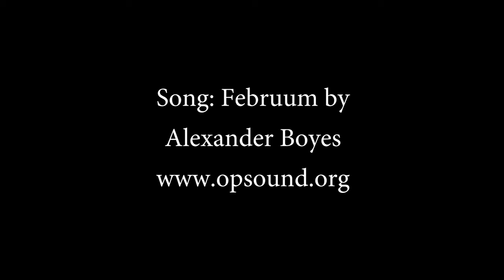Vancouver Kitchen Renovation VGC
What does your dream kitchen look like? Let us model it in 3D for you...

Visit us to learn why we're the #1 Home Renovations company in Vancouver and surrounding areas.

Get a free quote on your home renovation today.